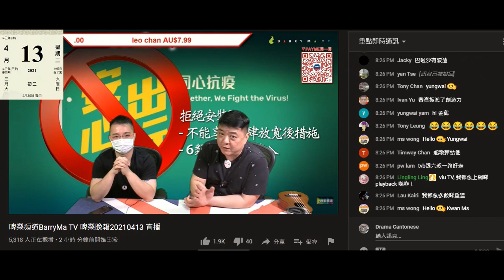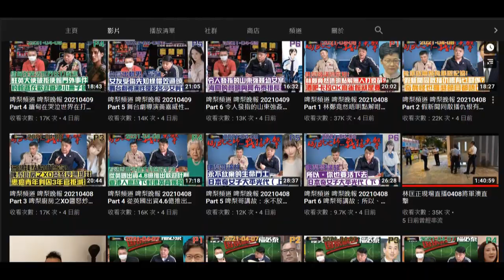20210413 啤梨晚報撚屌馬健賢鳩吹直播收視跌咗7、8成，重溫只係跌一兩成。又妄想出現幻覺。鳩吹腦殘鍾意睇重溫，如零晨3點。打女人偷錢賊林匡正扮記者啲收視假到無倫，咁受歡迎又唔見鳩吹分析有十萬以上